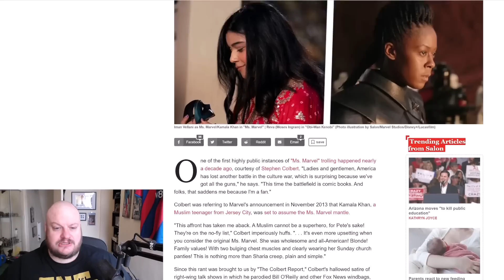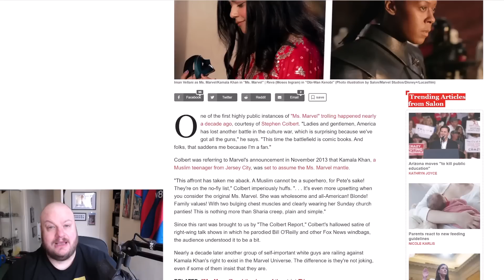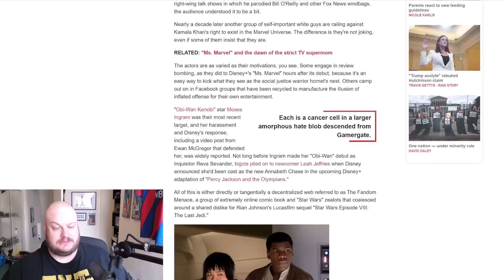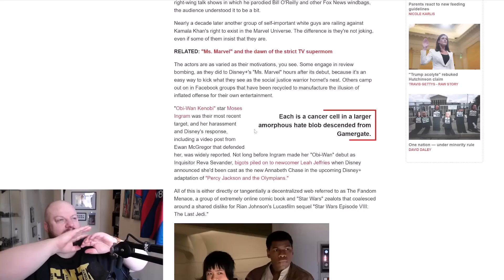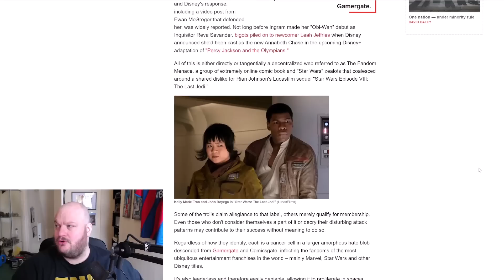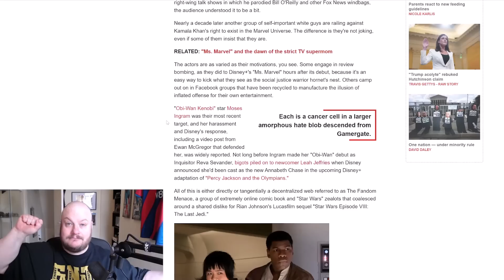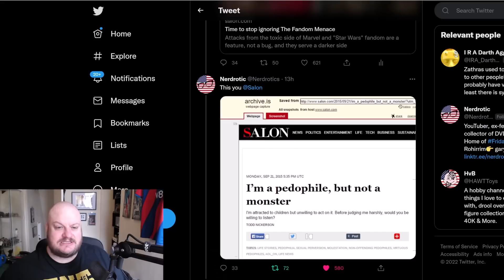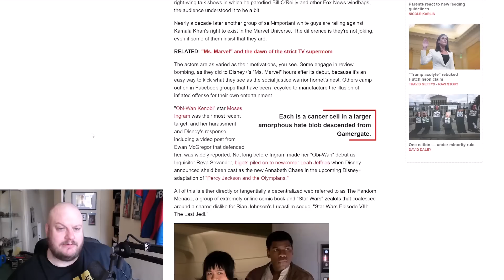FAILED HIT PIECE: When Shill Media Expose Themselves!!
A terrible failed hit piece came out yesterday, once again attack "white male creators". It's so poorly written and researched, so I go off on a bit of a rant about the state of Corporations and their customers and their relationships with shill media.

HeelvsBabyface
HUDDERSFIELD
WEST YORKSHIRE
HD1 9BX